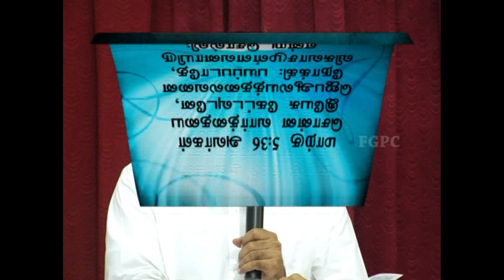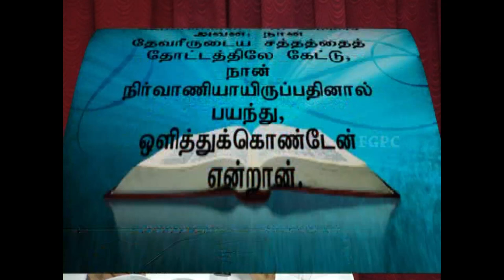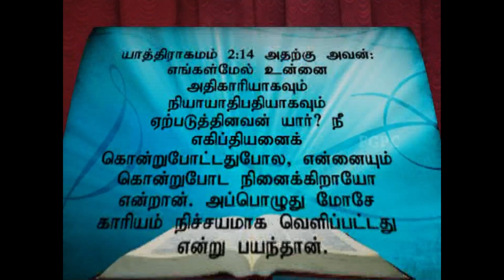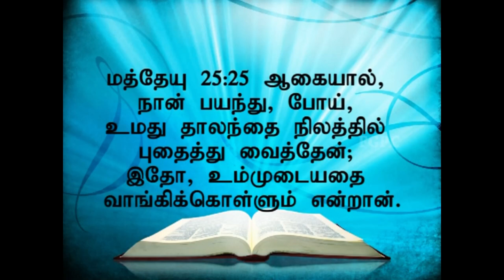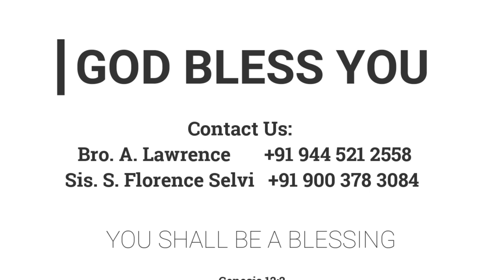பயப்படாதே | 06.10.2013 |Pr. I. வினில் சதீஷ் | கடமலைக்குன்று FGPC